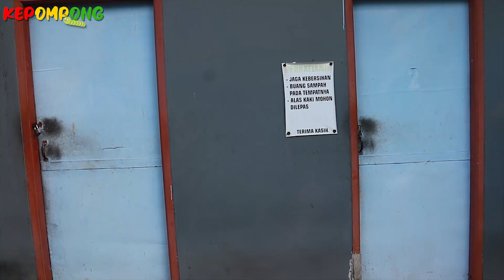ONDEL ONDEL nyanyi FINGER BALLON FAMILY !! suaranya merdu bgt !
Selamat Datang di Channel KEPOMPONG !! : ) : )
Hai teman teman , semoga kalian suka sama video yang kita buat. Oiya kalo kalian ada ide untuk konten seru kita , Comment di bawah ya ^^